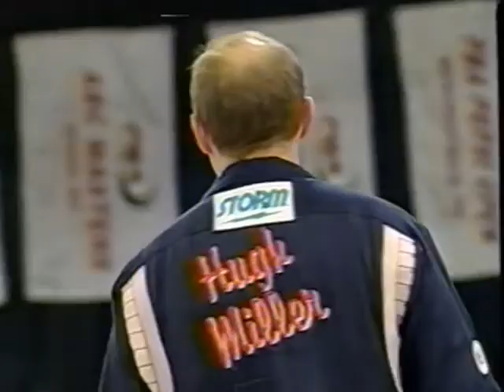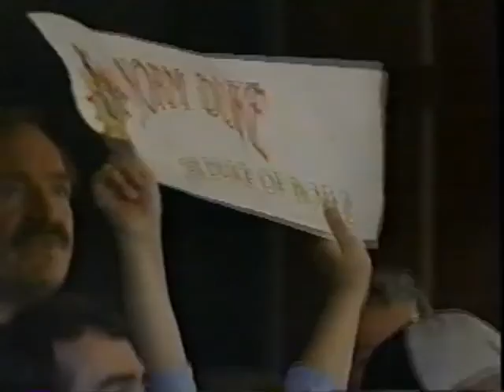2002 PBA Cambridge Credit Classic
2002 PBA Cambridge Credit Classic
Syosset, NY

1:53 Jason Hurd vs Doug Kent
21:30 David Traber vs Hugh Miller
39:54 Match 1 Winner vs Norm Duke
1:00:20 Championship Match